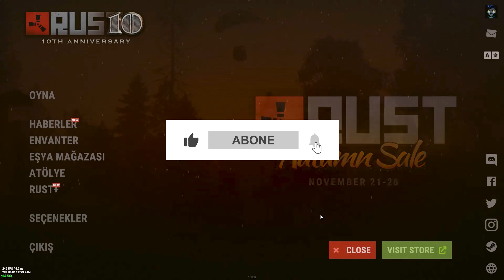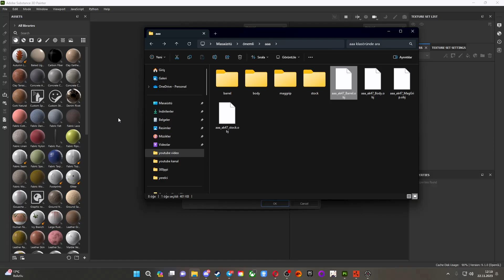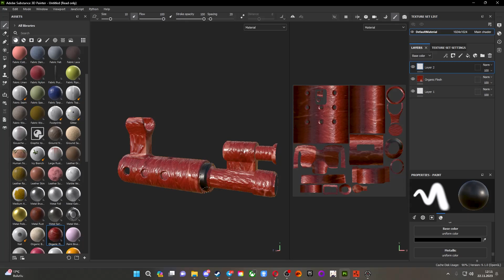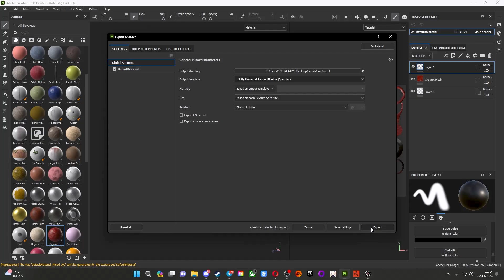Rust'ta Skin Yap Para Kazan !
Kulllanılan program ; Adobe Substance 3d Painter

Rust Oyunu İçin Skin Yap Para Kazan

Rust, hayatta kalma ve inşa etme üzerine kurulu bir çevrimiçi çok oyunculu oyundur. Oyuncular, bir adada hayatta kalmak için kaynakları toplamak, silahlar ve araçlar yapmak ve diğer oyuncularla savaşmak zorundadır.

Rust, oyunculara kendi skinlerini tasarlama ve oyuna ekleme imkanı sunar. Bu skinler, silahlar, zırhlar, araçlar ve hatta karakterlerin görünümünü değiştirebilir.

Rust için skin tasarlamak ve para kazanmak için aşağıdaki adımları takip edebilirsiniz:

Steam Workshop'a kaydolun.
Rust için bir hesap oluşturun.
Steam Workshop'ta bir Rust projesi oluşturun.
Skinlerinizi projenize ekleyin.
Skinlerinizi Steam Workshop'ta yayınlayın.
Skinleriniz yayınlandıktan sonra, oyuncular bunları satın alabilir. Skinlerinizin başarılı olması için dikkat çekici ve yaratıcı olmaları gerekir. Ayrıca, oyunun tema ve atmosferine uygun olmalıdırlar.

Rust için skin tasarlayarak para kazanmak için bazı ipuçları:

Popüler temaları ve trendleri takip edin.
Kaliteli görseller kullanın.
Skinlerinizin oyun içi görünümünü test edin.
Skinlerinizi düzenli olarak güncelleyin.
Rust için skin tasarlamak ve para kazanmak, yaratıcı ve yetenekli oyuncular için harika bir fırsattır. Bu yöntem sayesinde, sevdiğiniz bir şeyi yaparak para kazanabilirsiniz.

Videoda Neler Konuşulacak?

Videoda, Rust için skin tasarlamak ve para kazanmak için gerekli olan tüm adımları anlatacağım. Ayrıca, başarılı bir skin tasarımı için bazı ipuçları da vereceğim.

Video, aşağıdaki konuları içerecek:

**Rust için skin tasarlamak için gerekli olan araçlar ve programlar
**Rust için skin tasarlama sürecinin aşamaları
**Başarılı bir skin tasarımı için ipuçları
**Rust için skin tasarlayarak para kazanmanın yolları
Video, Rust oynayan veya skin tasarımı ile ilgilenen tüm oyuncular için faydalı olacaktır.